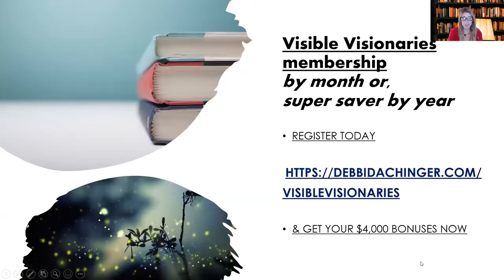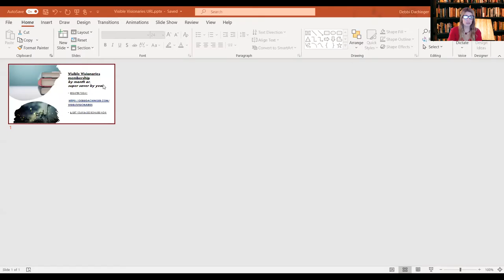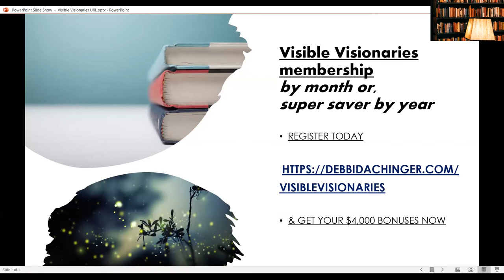Become a Published Author Webinar with DEBBI DACHINGER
Become a Published Author Webinar REPLAY
85% of people who WANT to write a book never will.
Join the elite 15% who WON'T have the regret of NOT writing their book!
Many visionaries -- like you -- want to write a book.
Perhaps you like the idea of being an author, or maybe you think it will be easy.

Unfortunately, the biggest struggle most want-to-be authors have is actually seeing their book through to completion.

No matter how or why you decided to write it, there are countless reasons to complete your book and make it the best it can be.

Join the REPLAY as Visibility Expert Debbi Dachinger offers a one hour free webinar to positively use this time to write your book.

What are you doing? Are you struggling? Are you having a hard time?

I am here to support folks who want to write a book through the Visible Visionaries Membership:

Debbi Dachinger is a certified coach who shows you the system to write a page-turner book, run a company that has a fully-done-for-you international bestseller book guaranteed, and teach how to be Interviewed on podcast shows with results.